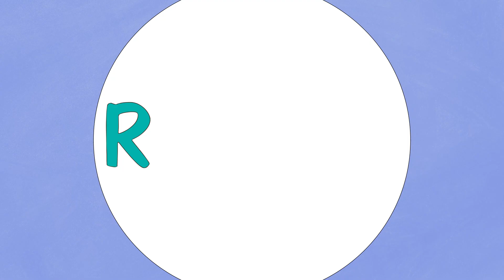READY! for Kindergarten Social & Emotional Learning 30